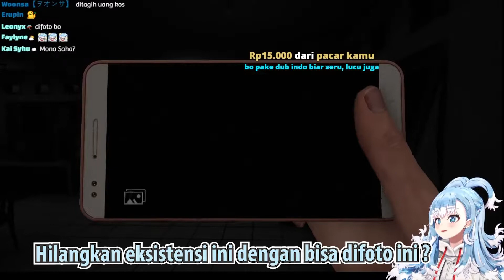【 Kobo Kanaeru 】Dikeplak ibu kos, ketemu mona yang mirip kobo【 Hololive Clip | ID Sub】